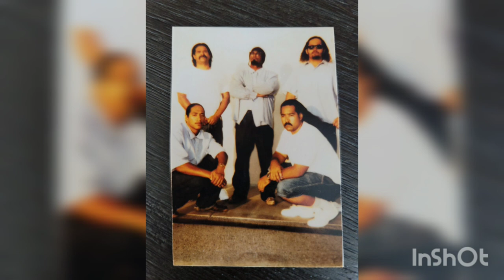Prison Stories, USO OG June Bugg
Prison Stories, Big USO OG June Bugg